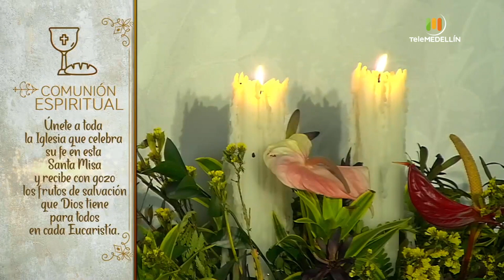SANTA MISA 23 de mayo de 2020 [Santa misa] Telemedellín